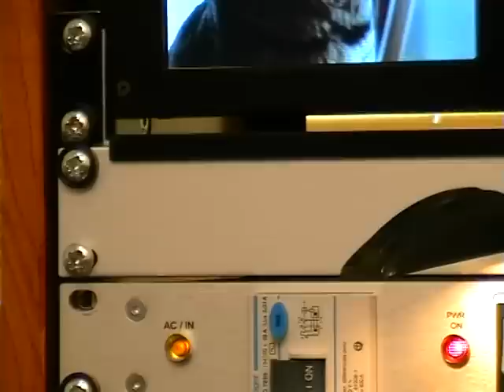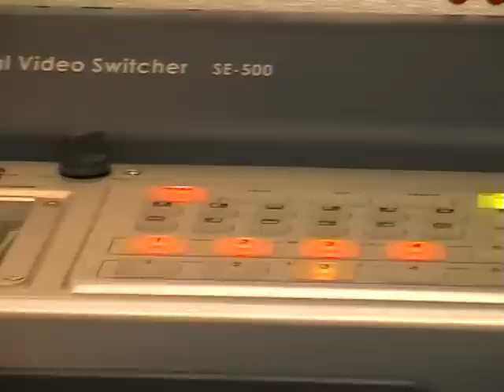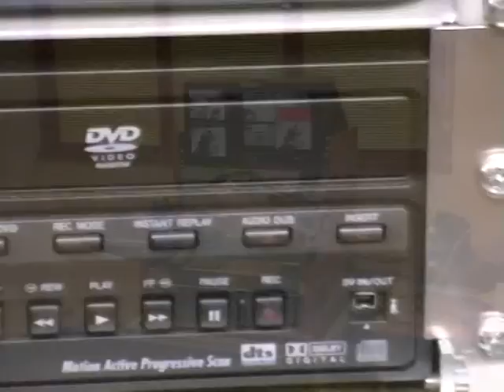V.P. Box - Video Production Box ELMAN - Portable TV Studio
The ELMAN is specialized since 1990 in the realization of television portable studios, sold and appreciated by the most greater broadcasting stations and production studios of the whole world.
From this experience of over 15 years and to meet the demands been born by the development of the new technologies (streaming video, videoconference, webcasting etc...) Elman has been realized the portable tv studio VP Box (Video Production BOX).

VP Box Description
VP Box is a portable professional television studio in miniature, complete and easily manageable from few people.
The VP Box is realized in an elegant container of metal and wood, the VP Box has all the necessary equipment for: the television shots and for the communications between the technicians that realize it (director, cameramen etc...).
For his transport is furnished a special container with shaped inside stuffing, in which the VP Box can be placed during the trip to reduce any mechanical solicitation.
The VP Box has professional characteristics and a approachable price.